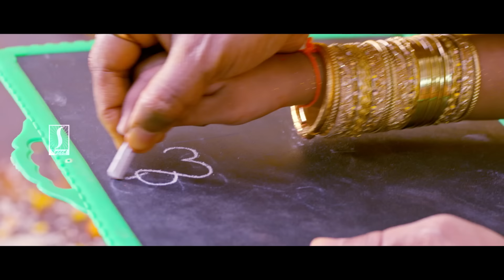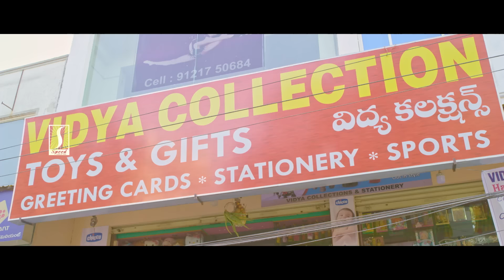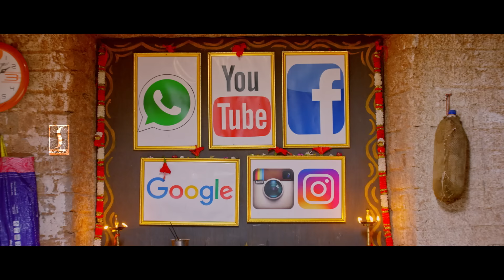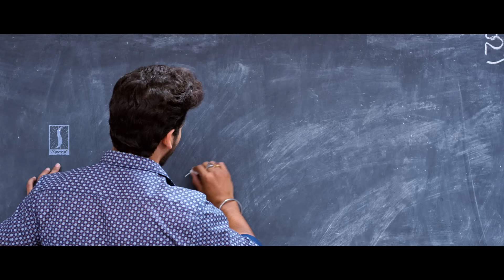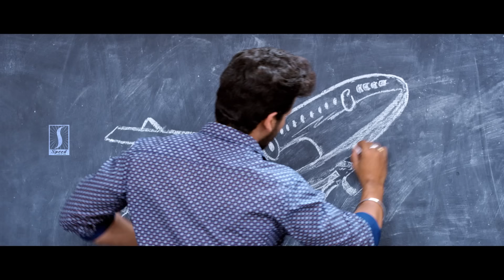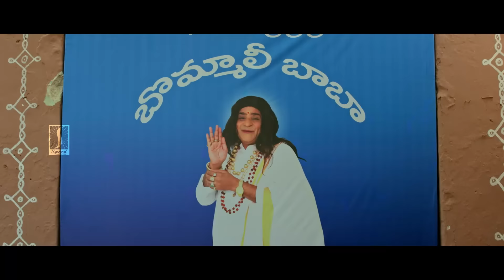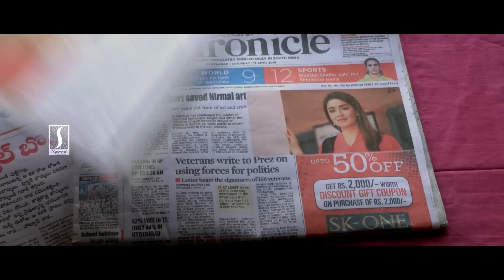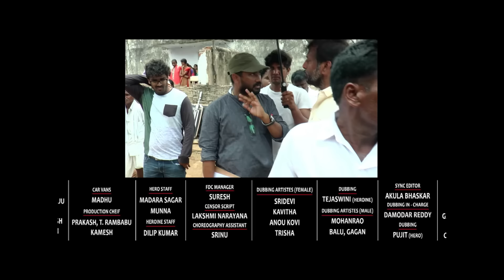New English Romantic Thriller Movie | Radha Krishna English Dubbed Full Movie | Anurag,Musskan Sethi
Movie: Radha Krishna English Dubbed Movie
Starring: Anurag, Musskan Sethi
Producers: Puppala Sagarika - Srinivas Kanuru
Director: T.D. Prasad Varma
Executive Producer: Ali Baba
DOP: T. Surendra Reddy
Editing: D. Venkata Prabhu